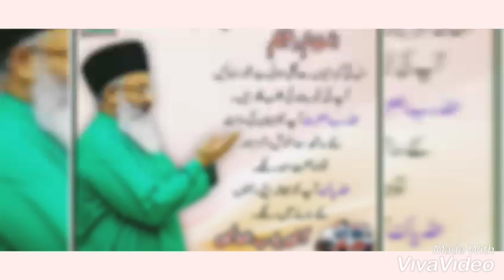Chhipa welfare association helping poor humanity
Chhipa welfare association liberty market